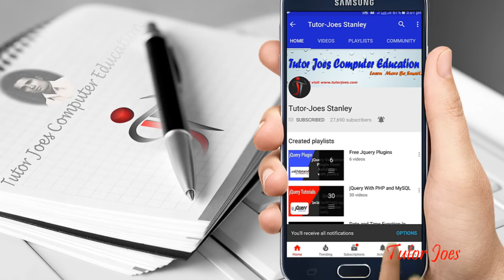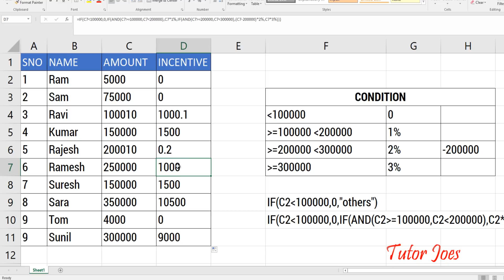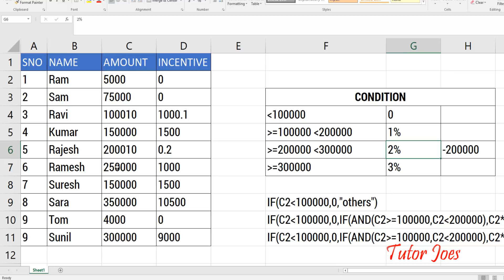Salary Incentive Calculation in Microsoft Excel 2016 in Tamil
Salary Calculation In Excel